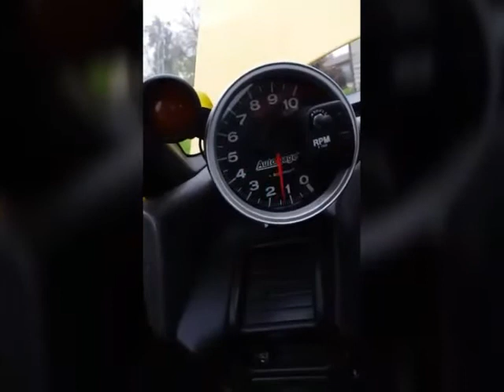Crx si pics and vids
Painted pics and some vids of the crx si.